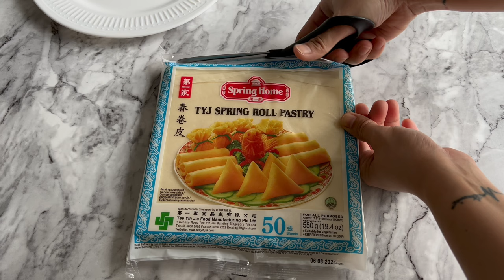I almost failed! Perfectly cooked bite-sized Chicken Lumpiang Shanghai | Luto ni Diana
INGREDIENTS:

CHICKEN LUMPIANG SHANGHAI
1000g minced chicken
5 cloves garlic
1 medium onion
2 medium carrots
16 pcs bagyo beans
1 spring onion
1 egg
1 tbsp cornstarch
½ tbsp magic sarap
1 tsp salt
1 tsp ground black pepper
TYJ SPRING ROLL PASTRY
— 550g (Approx. 7.5”  190mmx190mm)

𝐈 𝐚𝗺 𝐧𝗼𝐭 𝐚 𝐜𝐡𝐞𝐟, 𝐈 𝐣𝐮𝐬𝐭 𝐥𝗼𝐯𝐞 𝐭𝗼 𝐬𝐡𝐚𝐫𝐞 𝗺𝐲 𝐬𝐢𝗺𝐩𝐥𝐞 𝐫𝐞𝐜𝐢𝐩𝐞𝐬 𝐭𝗼 𝐞𝐯𝐞𝐫𝐲𝗼𝐧𝐞!

I hope you will try this recipe at home!

Diana💕